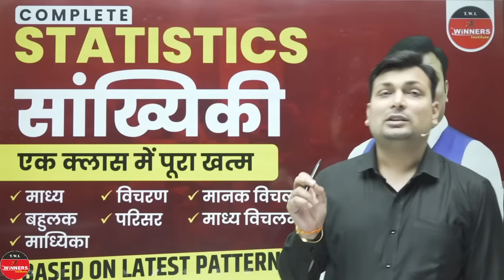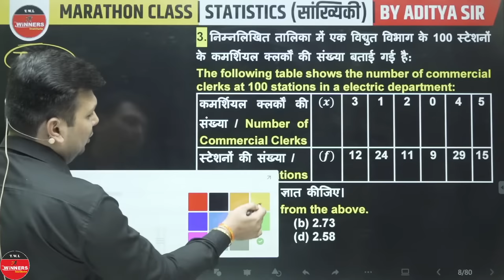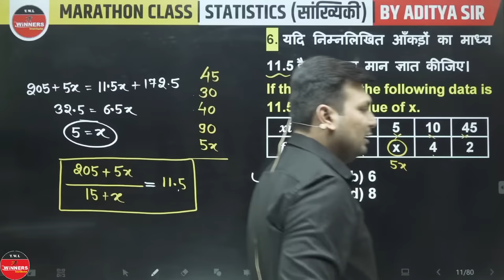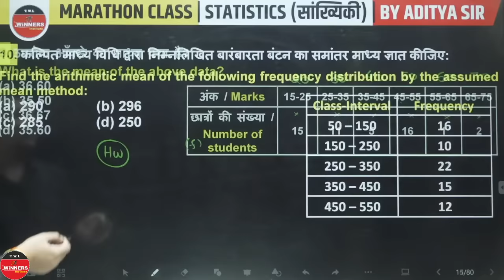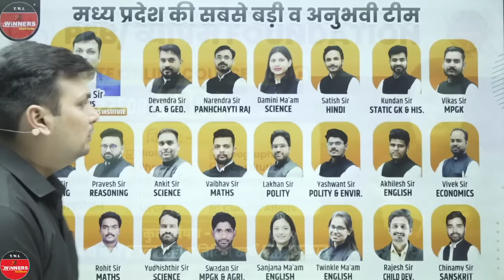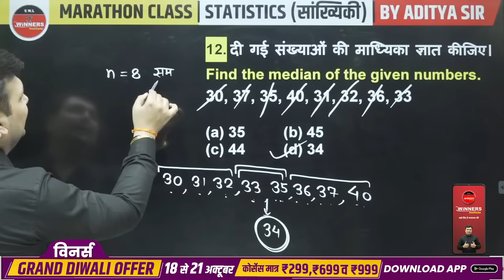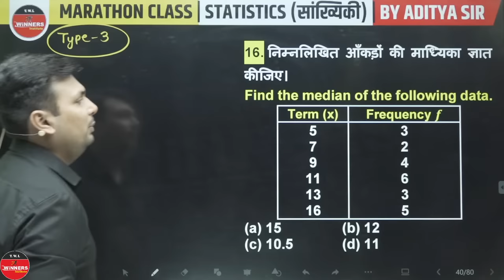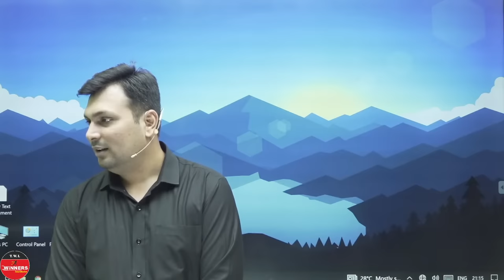Statistics (सांख्यिकी) | Maths | Complete Statistics By Aditya Sir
अंकगणित (Arithmetic) Vol-1 Complete Notes by Aditya Sir  BOOK Amazon, Flipkart और WiNNERS के Office पर उपलब्ध है।  👍🏻  दी गई लिंक पर क्लिक करें और आर्डर  🛒  करें !

• सभी क्लास के PDFs डाउनलोड कर कही भी सेव या प्रिंट करे।
 • रोजाना 5 – 5 Subjective Quizzes
• मुफ्त कोर्स, रिकार्डेड लेक्चर, मुफ्त टेस्ट सीरिज और मासिक करंट-अफेयर्स की E-मैगज़ीन PDF

आप भी Govt Exams की तैयारी कर रहे है?

statistics mathematics
statistics mathematics by aditya patel sir
statistics mathematics full course
statistics mathematics in hindi
statistics maths for competitive exams
maths by aditya patel
maths by aditya patel sir
maths by aditya patel sir number system
maths by aditya sir winners institute
maths by aditya patel sir average
maths by aditya patel sir time and work